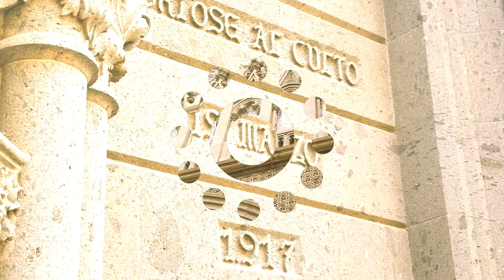Cathedral of Arucas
The Cathedral at Arucas is quite possibly the most striking building on the entire island of Gran Canaria. About a 20 minute drive west of Las Palmas, Arucas is a city of around 34,000 people, located within an area of beautiful valleys and mountains.

Made entirely from local stone and elaborately decorated, the city cathedral is officially known as the Church of San Juan Bautista and dates back to 1909. The city as a whole is certainly worth visiting and is particularly well known for its rum production; picking up a bottle of the local spirit is almost an unofficial tradition! There is also a spectacular botanical garden in Arucas with more than 500 species of plant. A great spot for a day trip.